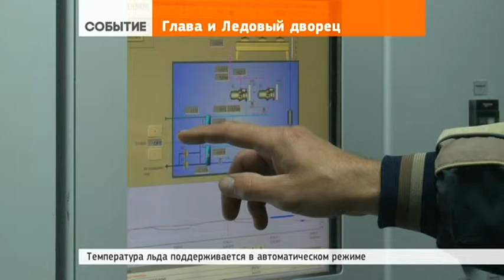Глава района вышел на лёд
20 сентября 2016. Первая техническая заливка льда прошла в Ледовом дворце Сергиева Посада. Глава Сергиево-Посадскогорайона Сергей Пахомов проинспектировал новый объект и вышел на лёд.